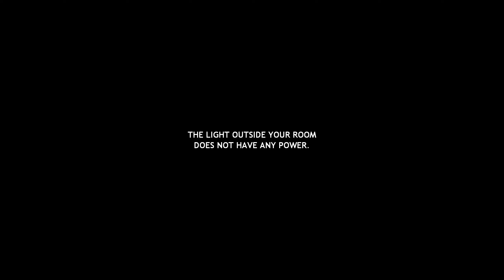Home.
iS whErE (yOUr) hEaRt 1S